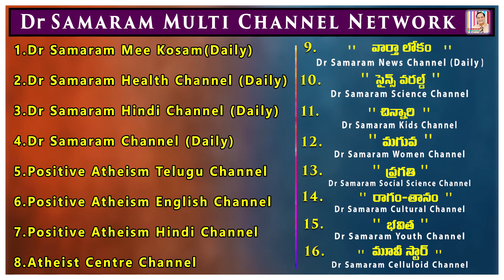SCIENCE, THE ONLY SAVIOUR OF MANKIND, NOT RELIGION (Episode -6) of WHAT IS RELIGION?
SCIENCE, THE ONLY SAVIOUR OF MANKIND, NOT RELIGION (Episode -6) of WHAT IS RELIGION? by Robert G Ingersoll. Read by Ravi Kumar Dondapati in Positive Atheism English Channel